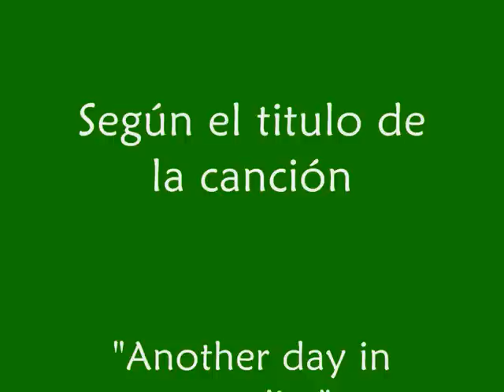ALjores y su ojo